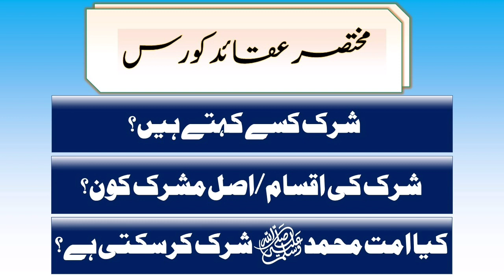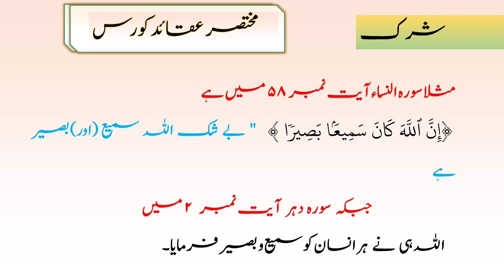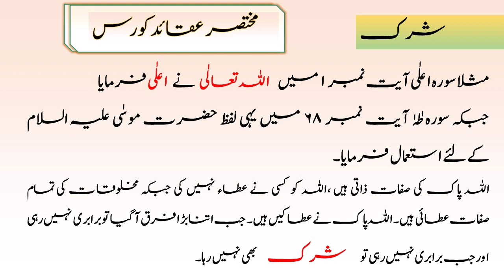شرک کسے کہتے ہیں؟/shirk ki tareef aqaid course shirk toheed toheedaorshirkkihaqiqat توحید و شرک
(Ders e nizami lectures )ye chanal deen e islam ki sahi maloomat faram karnay ke li y banaya gaya he .. is chanal par  dars e nizami ke lectures asan andaz  uplod kie jaainge..ان شاء اللہ
# ilm e gaib
# علم غیب
toheed o shirk
toheed aur shirk
toheed o shirk
toheed o shirkk
tauheed aur shirk ka bayan
tauheed o shirk ka matalab,1- lecture
toheed o shirk ka taaruf o aqsaam
toheed o,tauheed o shirk by tauseef ur rehman
shirk kya hai,toheed aur shirk ka bayan
toheed aur shirk main farq
toheed aor shirk ki haqiqat
toheed aor shirk ki haqeqat
tawheed aur shirk,tawheed and shirk
toheed aur shirk main kya farq hai
kalma e tauheed aur shirk